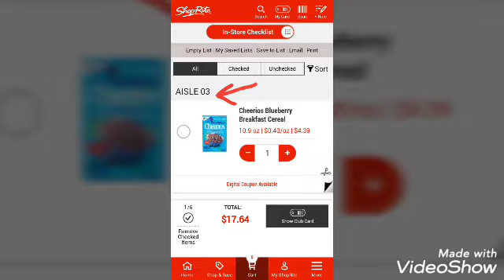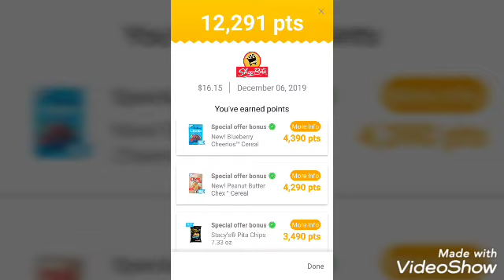SHOPRITE COUPONING 12/6 - FETCH & FREE!!!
Couponing $BUY$ Felicia